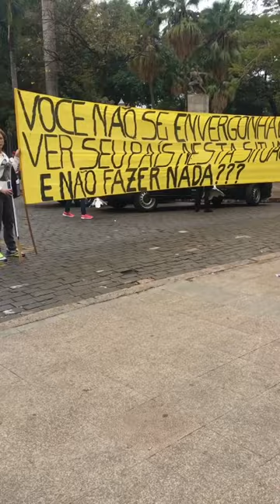Alckmin vai a Ribeirão Preto, toma café e recebe benção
Geraldo Alckmin passa pela cidade de Ribeirão Preto, interior de São Paulo, em agenda de campanha. O Carrapato Estadão registrou tudo o que você gostaria de ver nessa visita.

Para saber tudo sobre as Eleições 2018, acesse estadao.com.br